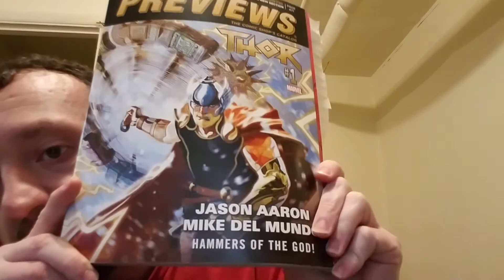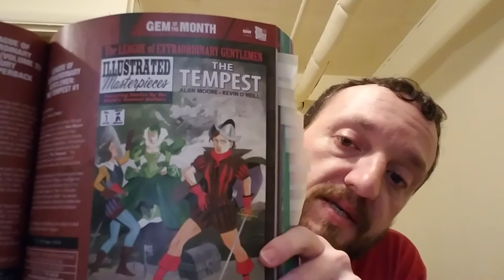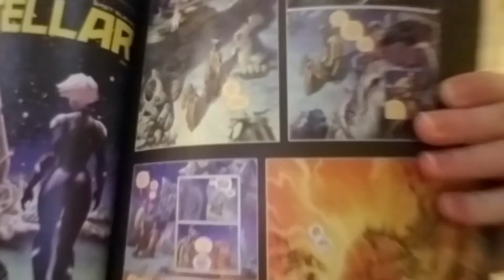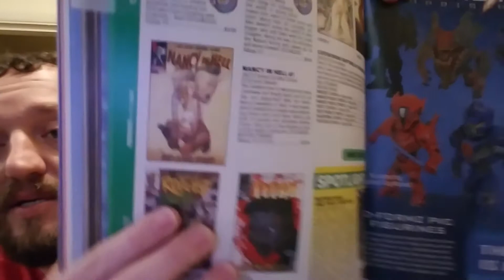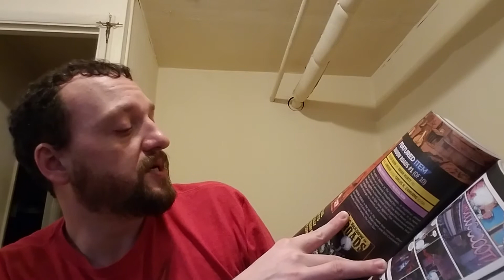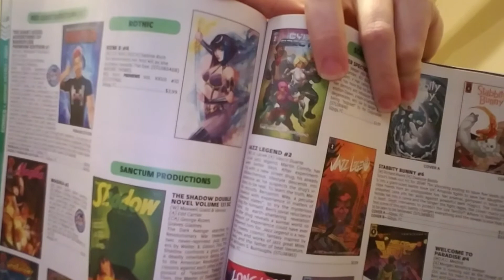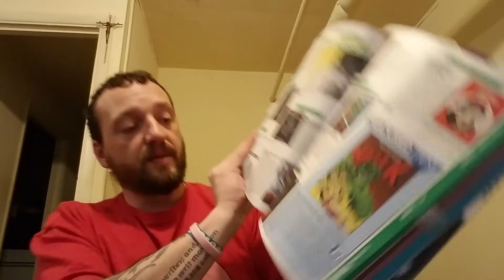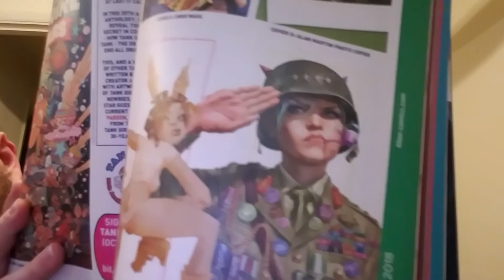A Closer Look at PREVIEWS #355 Comics in Stores June 2018